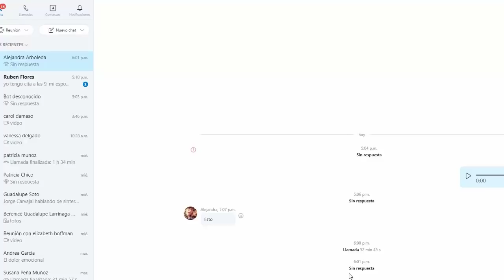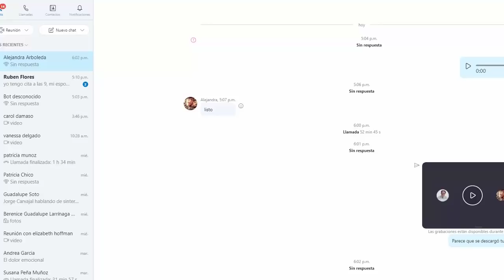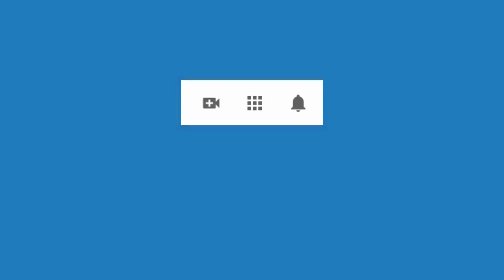4729 Aurelio Mejia. Depresión, inseguridad, estoy separada, miedos, culpas, pesimista, tomé pastilla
Hipnosis introspectiva por Aurelio Mejía a distancia, en línea por internet. Depresión, inseguridad, estoy separada, miedos, culpas, pesimista, tomé pastillas, 21 de enero 2021.